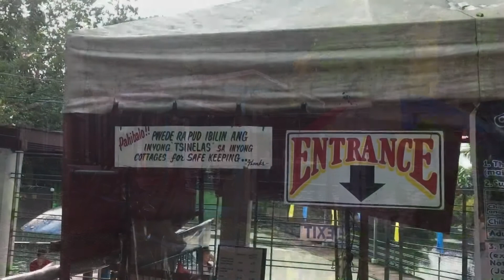Cambuhawe Spring Swimming Pool (Balamban Cebu) | Argie Vlog